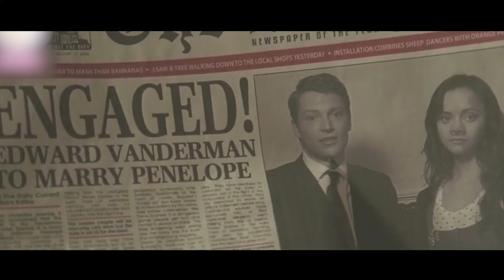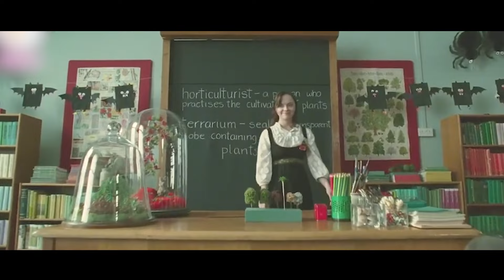Girl Is Born With A Pig's Nose, And Only True Love's Kiss Can Lift The Curse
Movie name: Penelope

Summary: A modern romantic tale about a young aristocratic heiress born under a curse that can only be broken when she finds true love with "one who will accept her as one of their own."

Director
Mark Palansky
Writer
Leslie Caveny
Stars
Christina Ricci,James McAvoy,Reese Witherspoon